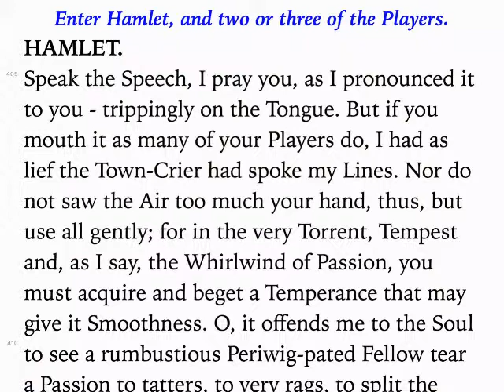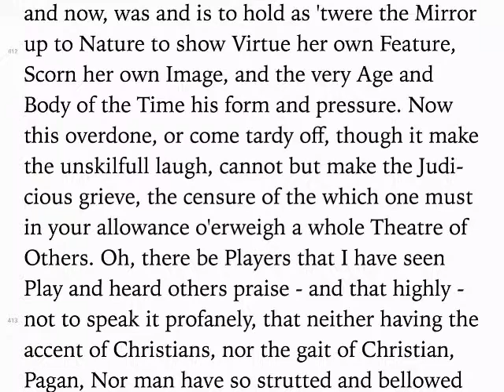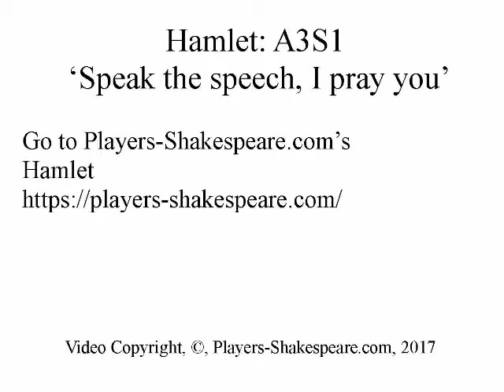Hamlet A3S2 Advice to the Players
Hamlet's (Shakespeare's?) advice on how to speak his lines: "Speak the speech, I pray you. "